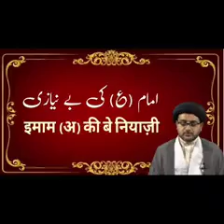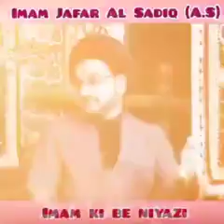Imams Ignorance towards khalifa ||Maulana Najeeb ul Hasan Zaidi Saheb Mughal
Media Coverage :- Zainul Aba 72

*Zainul Aba 72* _*YouTube Channel*_

Broadcast By Team Zainul Aba 72

Adviser: Maulana Sayyed Naseer Azmi.
Adviser: Maulana Jafar khan saheb
Adviser: Maulana ali asghar haidari saheb
Adviser: Maulana shaikh mosin nasiri saheb
Adviser: Maulana Ejaj abbas saheb
Adviser:Maulana yasoob abbas saheb
Adviser :- Dr. Faqrul Hasan Rizvi
Adviser :-sayyed kazim Ali
Adviser:- Sayyed Anwar Husain
Adviser:- Ali Namazi (Masjid  e Iranian)
Adviser: Abbas bhai chocoletwale.
Chief Editor :- Sayyed Hussain Pappu,
 Editor :- Sayyed Abbas Ali
Cameraman :- Sayyed Masi Abbas,
Cameraman :- Sayyed Samar Abbas,
Cameraman :- Sayyed Haider abbas,
Cameraman :- Shaikh Ali Asgar,
Cameraman :-Sayed khusnood saheb
Cameraman :- Sayyed Mohd Shafi,
 Editor Director:- Sayyed Pappu,
Co.Editor & Director  : Sayyed Abbas Ali

Zainul Aba 72
For any feedback kindly call on : Sayyed Nafees Abbas 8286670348 Sayyed / Sayyed Pappu 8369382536 / Sayyed Abbas Ali 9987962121 / Sayyed Mohd. Shafi 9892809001
All the Content uploaded on Youtube from  Zainul Aba 72 is Subjected to Copyright and Claims.
• All Rights of Nauha's, Artwork, logo, audio & video are reserved By Zainul Aba 72